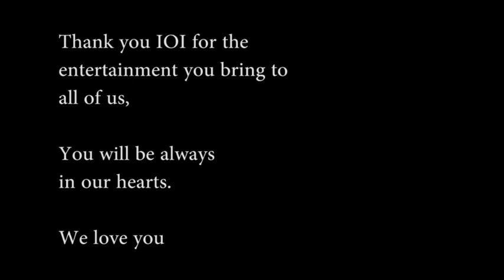I.O.I – DOWNPOUR (소나기) SONG COVER BY ELLYKIIM (PLUS FANMADE M/V)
This fanmade MV was made all for I.O.I
They've been affecting my life since their first appearance in Produce 101 and I literally cried singing this song :"(
Even though they've disbanded and are walking in their own paths now, I hope they are still in contact with each other and perhaps maybe their companies will agree if they comeback as I.O.I again per year, i guess? :(
I really miss them and it was heartbreaking to hear that they're disbanding...
All the best for IOI xoxo